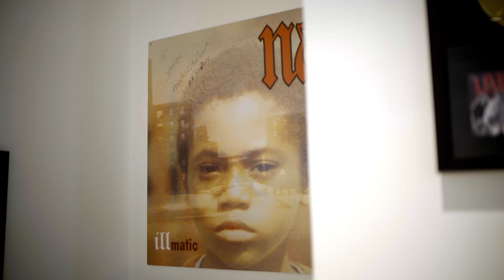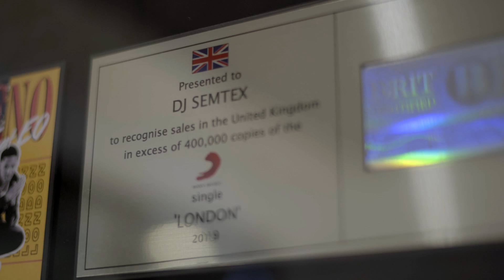Amplifying Hip-Hop Culture - DJ Semtex x HEDD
On a visit to London, DJ Semtex let us into his office to discuss his love of the culture and music and how the HEDD TYPE 20 MK2 monitors help him choose the right music for his radio show and demo new music from artists by giving him a sound he can trust. As he puts it, "clarity of sound is a luxury."

When it comes to the sound, history, and culture of hip-hop, Semtex does not need an introduction: a host who has interviewed some of the biggest artists in the world (Drake, Kendrick Lamar. J Cole, Skepta, etc.), a successful author (Hip Hop Raised Me, with a foreword by Public Enemy’s Chuck D.), and one of the first DJs to link UK rap sounds in the mix. Semtex has been breathing and amplifying hip-hop culture since his early days in Manchester, where he started as a party promoter, all the way to his work today as an A&R.

00:00 - Intro
00:25 - DJ roots
00:53 - Rap enthusiast
01:33 - Amplifying culture
02:05 - HEDD monitors

Video: Felix Zimmermann
Audio Master: Robert Hauspurg